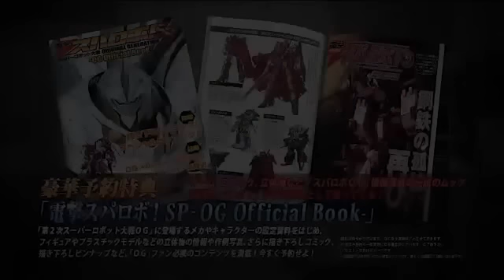The 2nd Super Robot Wars OG PV2 (TGS 2011 Version)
After of months of wait here's the 2nd Trailer from the game The 2nd Super Robot Wars OG (Original Generation) (第2次スーパーロボット大戦OG) for the PS3 console was think release on September 29th but was canceled and now is changed the new release not is confirmed the day and month what relesaed but well. for now is on Coming Soon

Well for now is wating the day and month of release

This is the 2nd Trailer relesaed on the paseded Tokyo Game Show 2011

Enjoy! ;D